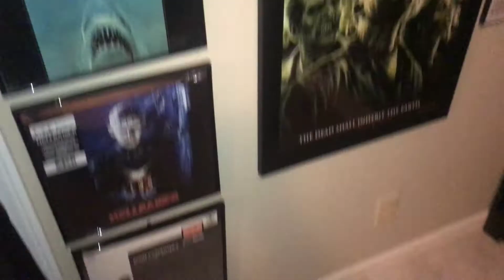Spookshow Lucky Channel Trailer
A quick trailer for my youtube channel!